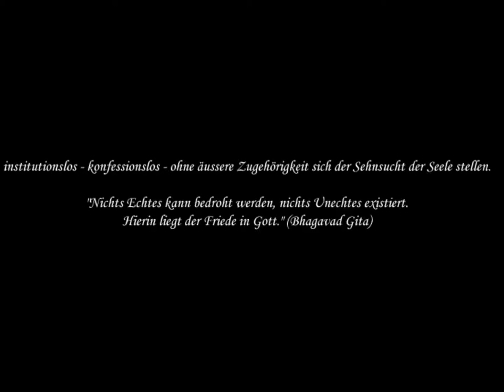kB. 37. Prabhupadas Polemik - ein Artikel von Ekanath ( ISKCON )